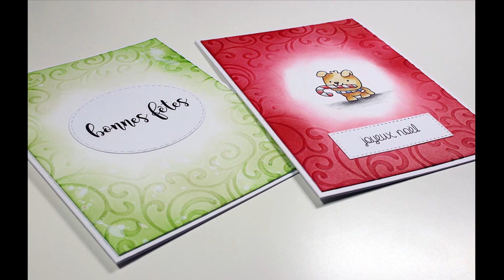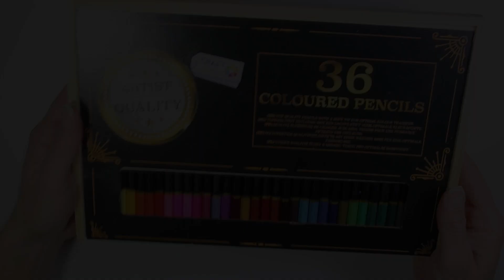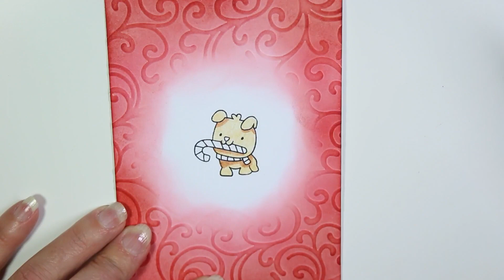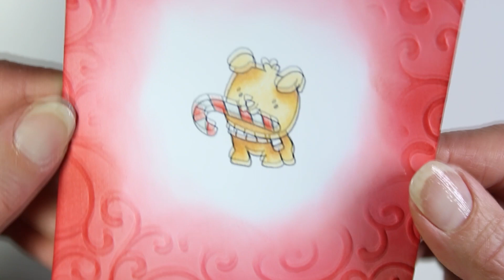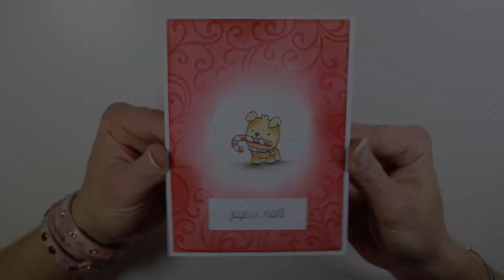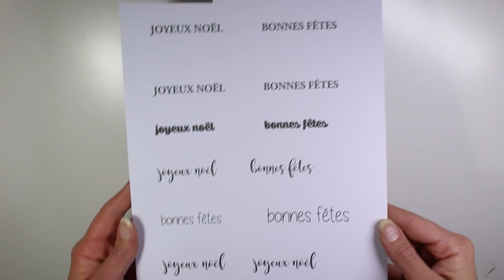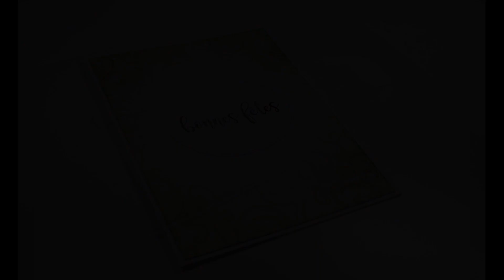Mettre en lumière un tampon avec l'embossage partiel!! ♥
🎁 CLIQUEZ SUR "PLUS" POUR ACCÉDER AUX BONS PLANS ET PROMOS ;) ↓ ↓ ↓
Le matériel utilisé dans la vidéo :
- Machine de découpe Big Shot
- Classeur d’embossage flocons Darice : plus en vente actuellement amis celui-ci lui ressemble beaucoup
- Classeur embossage flourish
- Stamp Platform (outil pour tamponner parfaitement)
- Outil applicateur rond pour encres + ses recharges
- Encre Distress Ink Moved Lawn :
- Set de dies fausses coutures rectangulaires
- Set de dies fausses coutures ovales
- Petits flacons de précision avec fermeture
- Colle CLEOPATRE
- ATG Gun de Scotch
- Recharge ATG Gun de Scotch

💰 Vous voulez gagner de l'argent chaque fois que vous achetez sur Internet?!  Vous devriez essayer IGraal! Voici mon code de parrainage (bonus à l'inscription, cool n'est-ce pas?)